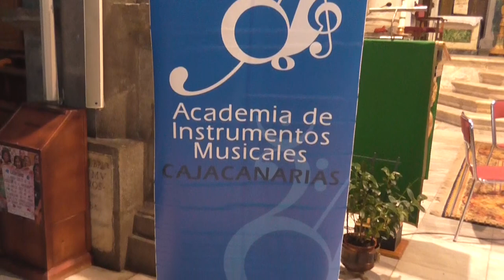INTRO + PRESENTACIÓN INICIAL ELSA LÓPEZ - Orquesta de Cámara Presentación LA PALMA 2019